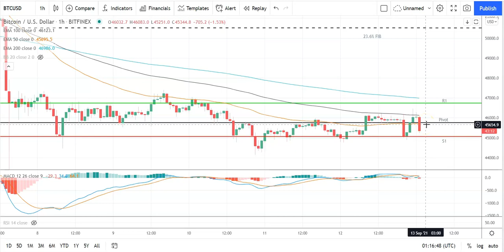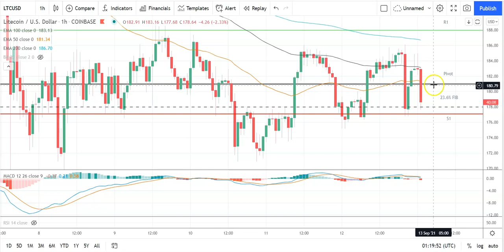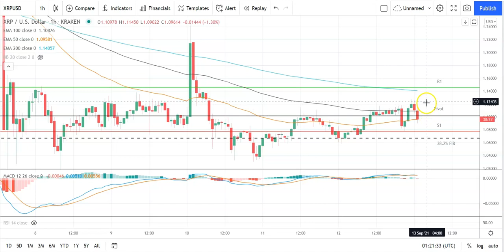Bitcoin, Ethereum, Litecoin, and Ripple's XRP Daily Tech Analysis September 13th 2021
After a bullish day for the majors on Sunday avoiding the day's pivot levels would support another breakout day ahead.